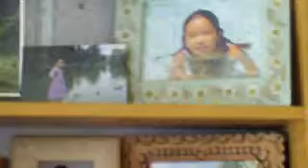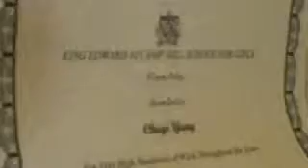A British Chinese Girl Dream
British Chinese